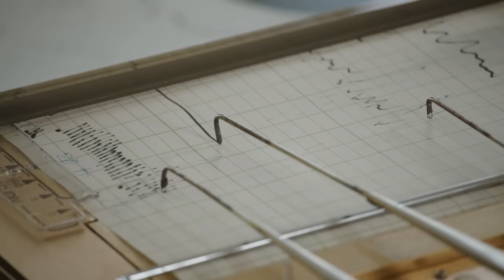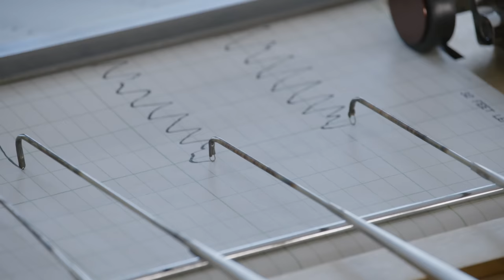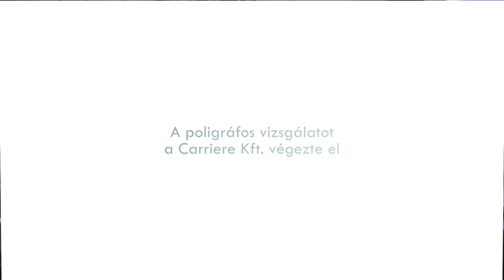Kulcsár Edina hazugságvizsgálón | 20 PERC ŐSZINTÉN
Új rész KEDDENKÉNT a Szeretlek Magyarország Youtube csatornáján!

A műsor támogatója a Rossmann, az akciók hőse.

A műsor támogatója a Cofidis, az online hitelek specialistája.

Környezettudatos csomagküldés és fogadás országszerte egyszerűen, gyorsan és kényelmesen.
A műsor támogatója a FoxPost.